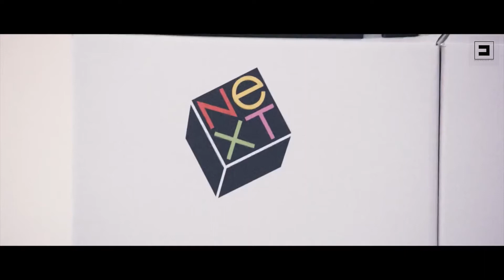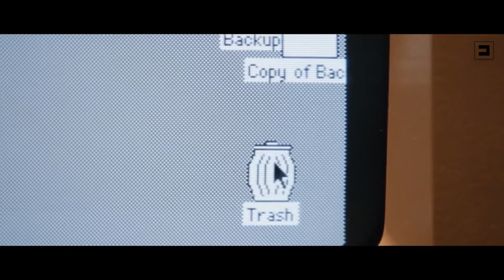STEVE JOBS' NEXT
Entrepreneurs week
Don't be devastated when things go out of the way you planned! Be firm on what Next! This man proved with his Next that a person's passion and persistence can knock any door and rebuild even the broken opportunity!